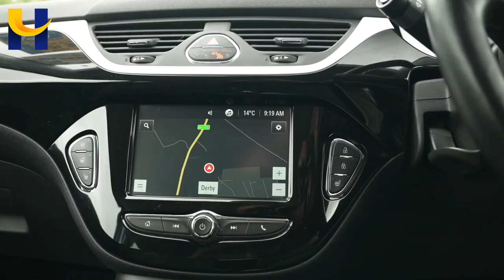Vauxhall Corsa KV19DLH